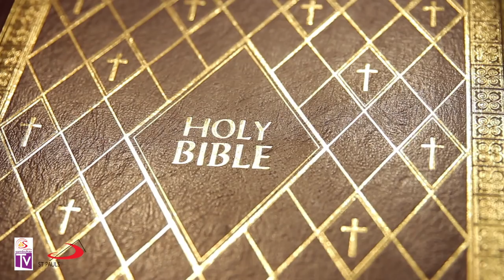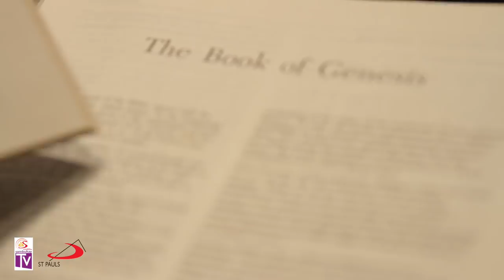Gabay Sambuhay - Catechism Series: Ep. 16 - Ang Bibliya Bilang Salita ng Diyos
Mga Kasambuhay, bakit nga ba natin kinikilala ang Bibliya bilang Salita ng Diyos? Pakinggan natin ang pagpapaliwanag ni Bro. Hansel Mapayo, SSP ukol sa kahalagahan ng Salita ng Diyos na inilathala at inilimbag sa salita ng tao upang mabasa at maunawaan nating mga mananampalataya.

-- BPI Savings Acct. No.: 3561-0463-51 – BPI Buendia-Chino Roces Branch
– BPI Savings Acct. No.: 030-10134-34 – BPI Harrison-Buendia Branch
– BDO Savings Acct. No.: 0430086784 – BDO Metropolitan Ave. Branch